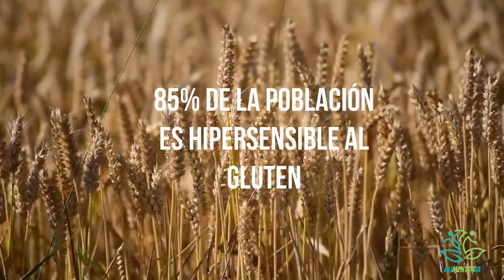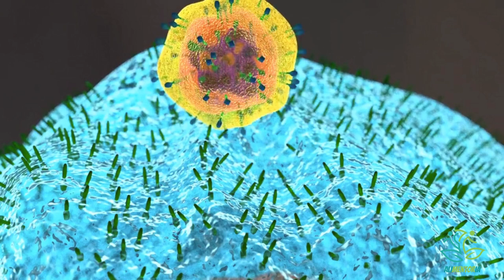Los EFECTOS del GLUTEN en el INTESTINO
🌾✨ Entendiendo el Gluten y Nuestro Intestino ✨🌾

¿Sabías que el gluten puede ser un enemigo silencioso para muchas personas? 😟 Aunque para algunos es inofensivo, para otros puede desencadenar problemas intestinales serios. 🥴

🔍 ¿Qué es el Gluten? El gluten es una proteína que se encuentra en el trigo, la cebada y el centeno. Mientras que algunas personas pueden disfrutar de productos que lo contienen sin problema, otras luchan con reacciones adversas.

🚨 Síntomas de Intolerancia al Gluten

Distensión abdominal 🤰
Diarrea o estreñimiento 🚽
Fatiga Crónica 😴
Dolores de cabeza 😣
Problemas de piel como eczema o sarpullido 🌥️
❗ Enfermedades relacionadas:

Enfermedad Celíaca: Una reacción autoinmune que daña el intestino delgado.
Sensibilidad al gluten no celíaca: Reacciones similares, pero sin la respuesta autoinmune.
🌱 ¡Lo Bueno! Eliminar el gluten de tu dieta puede llevar a una mejora significativa en tu salud intestinal. 🍏✨ Hay muchas alternativas deliciosas sin gluten, como quinoa, arroz, y harinas de almendra.

🥗 Tips para una dieta sin gluten:

Lee siempre las etiquetas de los alimentos.
Incorpora alimentos frescos y naturales.
Experimenta con nuevas recetas sin gluten.
💚 Si sospechas que el gluten puede ser un problema para ti, consulta a un profesional de la salud. No estás solo en esta lucha. ¡Tu bienestar es lo más importante! 🙌